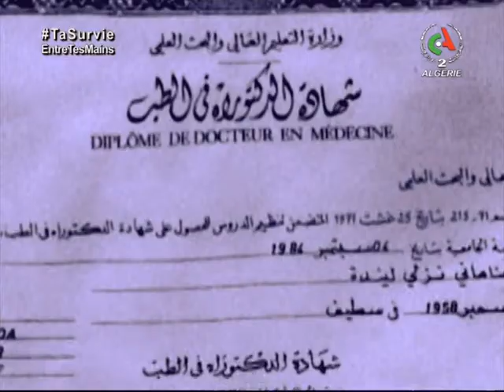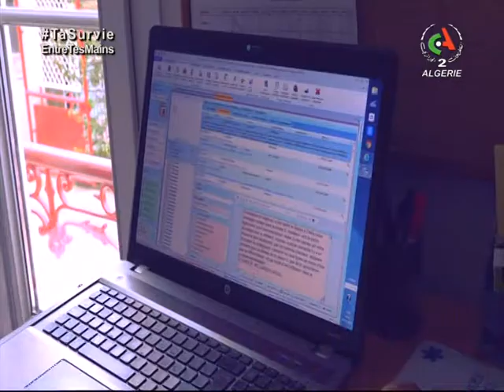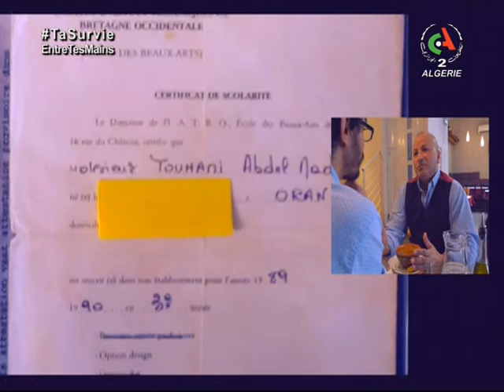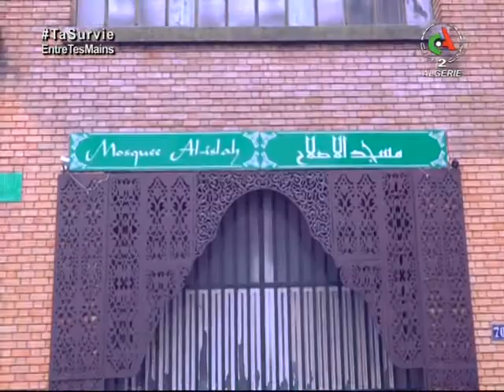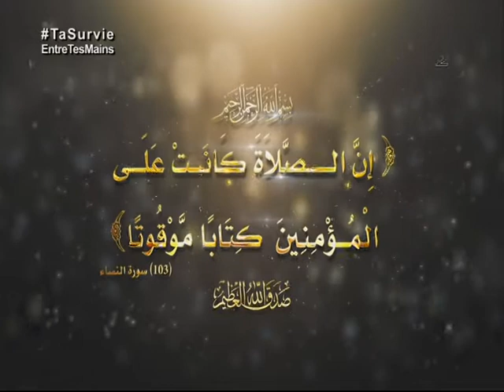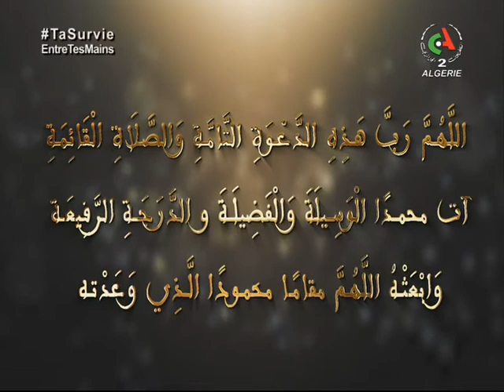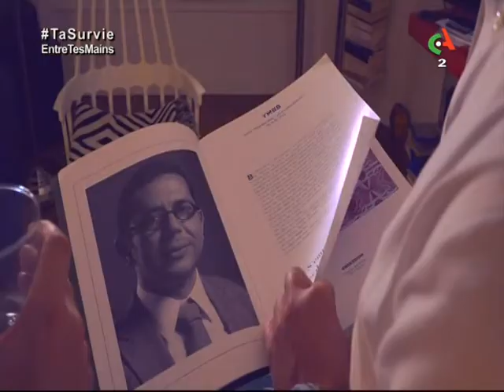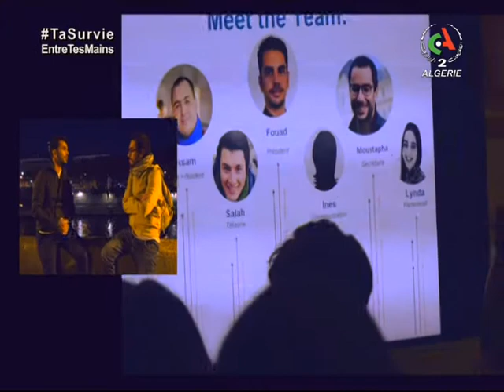Certifiés DZ | émission du 09-06-2021